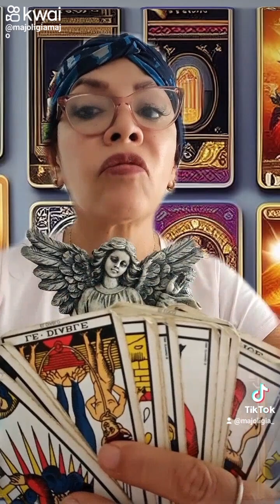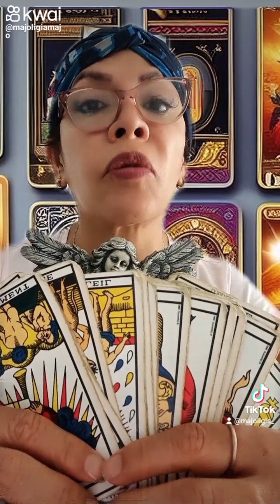Hechizos Amorosos De Parejas De MajoLigia